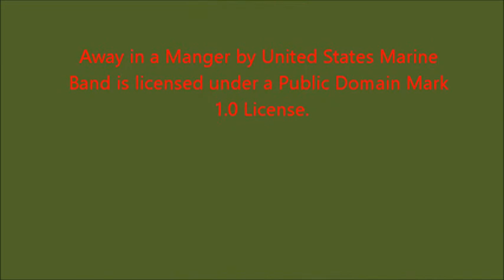Tinplate Trains At The Holidays 2017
Lionel No. 42 Standard gauge locomotive pulling two No. 29 day coaches, and a Lionel No. 248 0 gauge loco pulling freights.